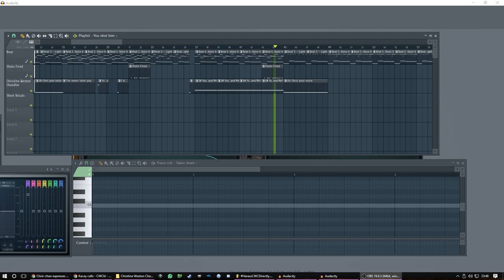{WIP Rap} Chris Weston Chan is lethal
I'm still working on this beat.